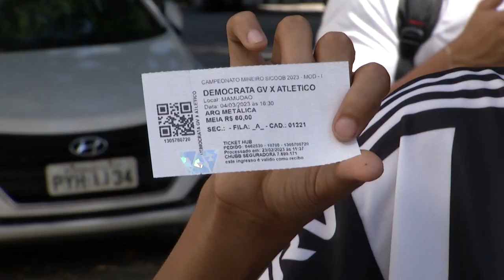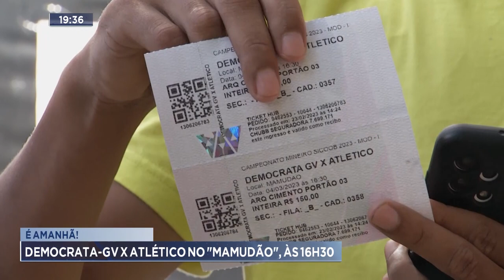É Amanhã: Democrata-GV x Atlético, no Mamudão, às 16h30.